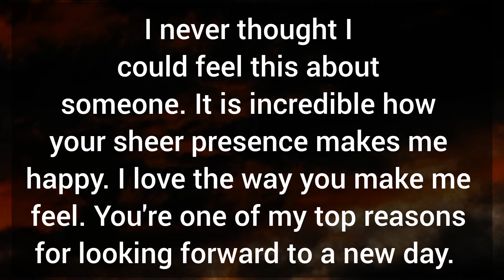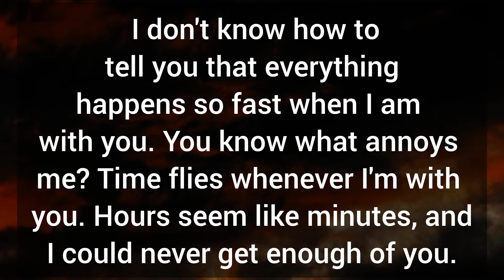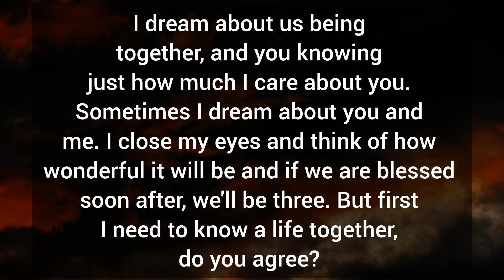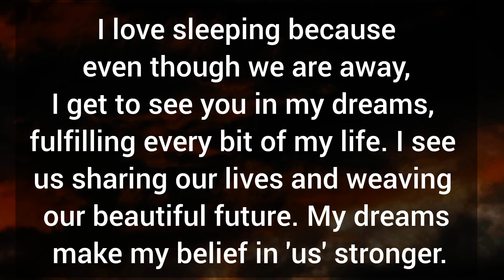The thought of seeing your pretty face and hearing your sweet voice fills me with joy and excitement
The thought of seeing your pretty face and hearing your sweet voice fills me with joy and excitement. DM THOUGHT TO DF 💌.

Related Queries-

divine masculine
dm to df
divine masculine
dm df
dm message to df today
dm tarot